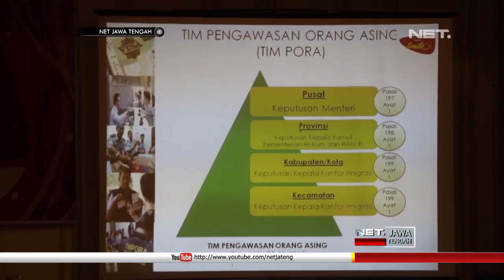Kantor Imigrasi Semarang Membentuk Timpora Untuk Pengawasan Imigran - NET JATENG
Dihadiri Jajaran Forkompinda, TNI, Polri dan sejumlah instansi terkait, Kantor Imigrasi Kelas 1 Semarang , membentuk tim pengawasan orang asing atau Timpora di Kabupaten Kudus. Mengingat banyaknya orang asing keluar masuk di wilayah Jawa Tengah, pembentukan timpora merupakan upaya meningkatkan kewaspadaan , atas keberadaan oknum warga negara asing yang menyalahgunakan ijin visa di Indonesia.

58 anggota Timpora asal Kudus, diberi pembakalan untuk meningkatkan kewaspadaan keberadaan WNA yang di nilai mencurigakan. Tak hanya di Kudus, Kantor Imigrasi telah membentuk lima ratusan Timpora , yang tersebar di seluruh Kabupaten Kota di Jawa Tengah.

Dalam pengawasannya Kantor Imigrasi Kelas 1 Semarang,  juga lakukan operasi gabungan , untuk memastikan legalitas orang asing yang berada di Indonesia.

“Semua warga negara asing tidak luput dari pengawasan baik itu imgiran legal maupun wisata semua kita awasi makanya di bentuk tim pengawasan orang asing untuk mengawasi seluruh tenaga asing yang di indonesia dikabupaten kudus hingga sampai ke tingkat kecamatan." , ujar Tohadi, Kabid Intelejen Penindakan Kantor Imigrasi Semarang.

Warga negara asing yang masuk ke Jawa Tengah mayoritas berasal dari Negeri Tiongkok. Dan sejak tahun 2018  hingga Februari 2019, Kantor Imigrasi Kelas 1 Semarang menangkap 239, yang melanggar penyalahgunaan visa atau ijin tinggal di seluruh wilayah di Jawa Tengah.